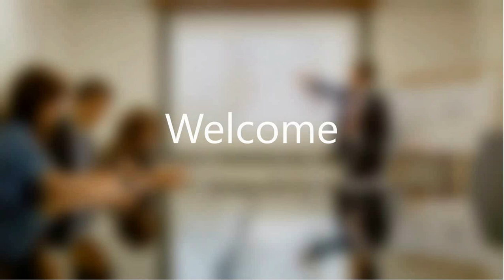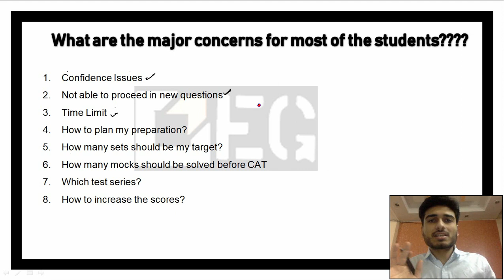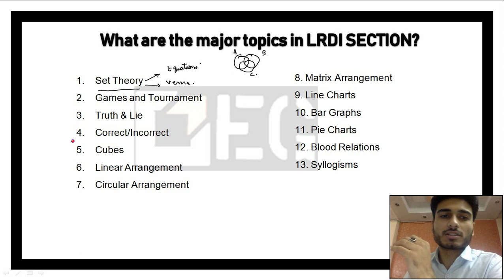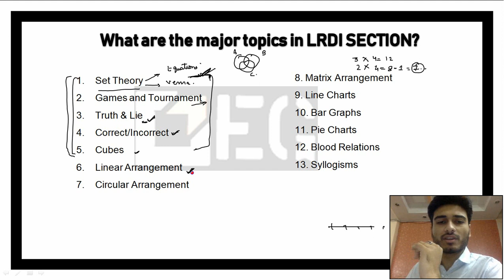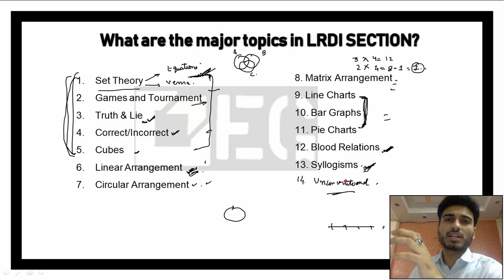Strategy to score 99+ in LRDI section of CAT | Study Plan for LRDI section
A brief video detailing the "Study Plan to score 99+ in the LRDI section of CAT"